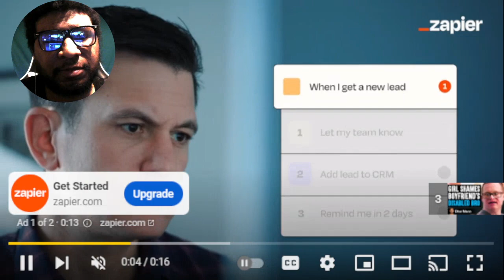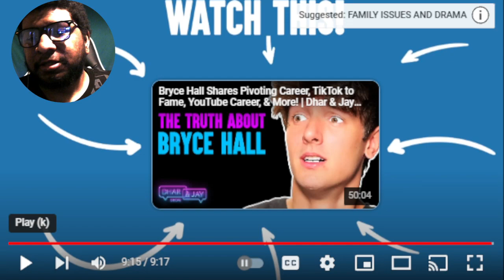GIRLFRIEND SHAMES Boyfriend's DISABLED BROTHER REACTION! (Dhar Mann)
GIRLFRIEND SHAMES Boyfriend's DISABLED BROTHER, What Happens Next Is Shocking | Dhar Mann